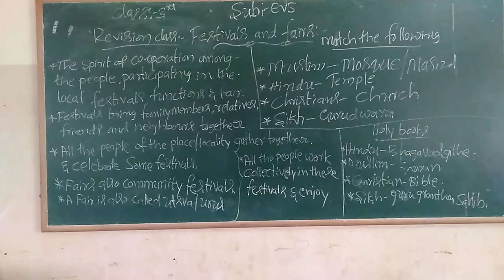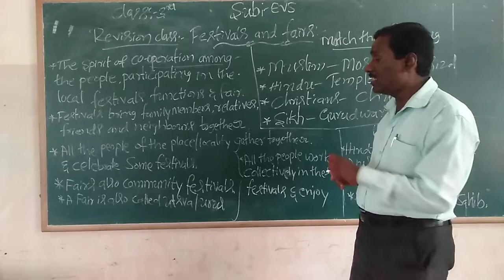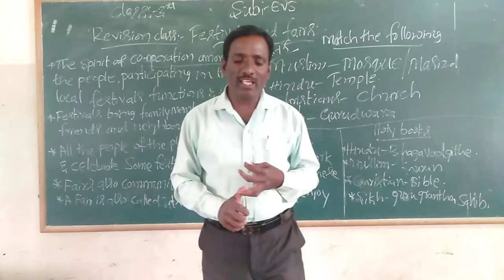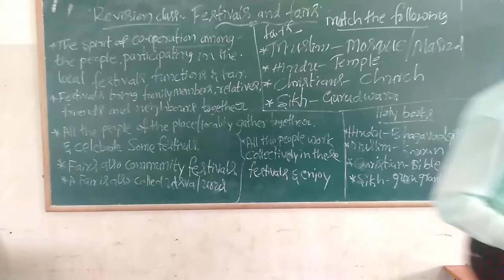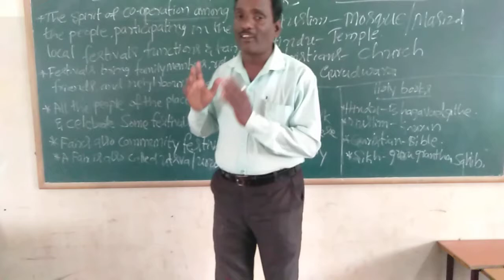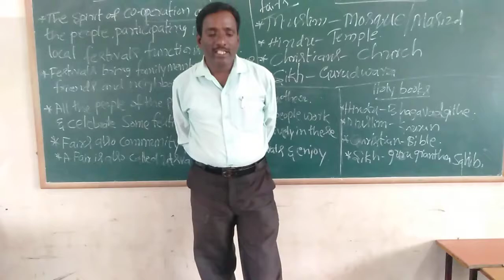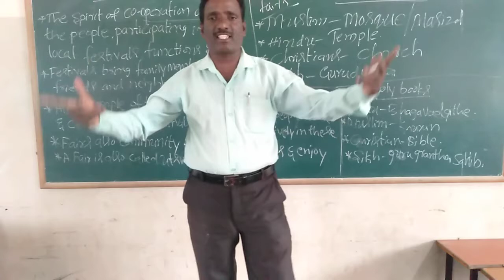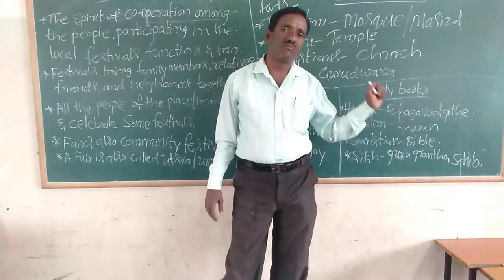3rd EVS Festivals & Fairs Part 2 Class By Ningappa 2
Festivals & Fairs